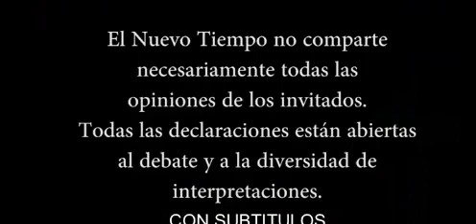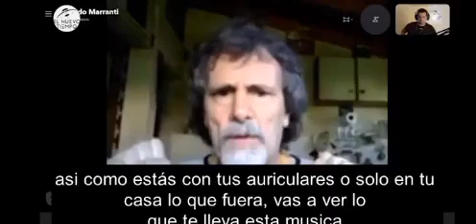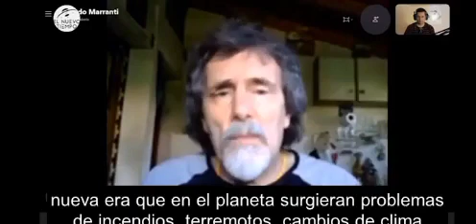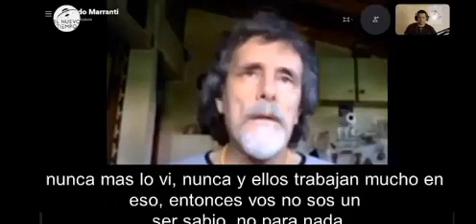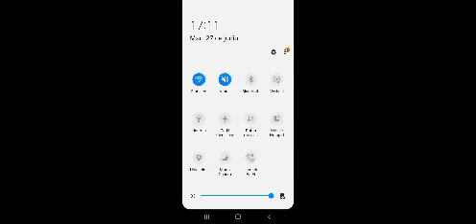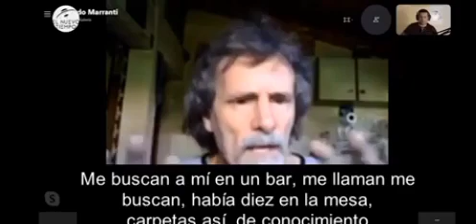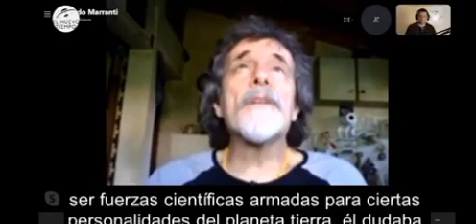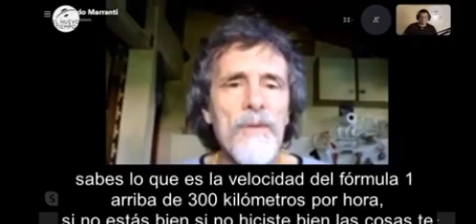HOMBRE GRIS Y VARIOS TEMAS ,con Edgardo M. Marranti contestando preguntas SUBTITULADO. Amniz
Consciencia Crística en convergencia armónica. Conviértete en tu propio Maestro y deja a los demás, ser lo que son... o lo que tienen la capacidad de ser. Y sigue adelante en positivo, ten presente que somos seres de Luz experimentando y sintiendo de momento un cuerpo físico. Gracias. amniz